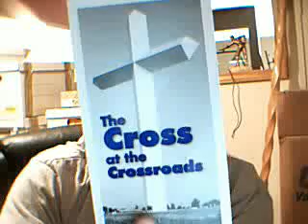The Cross of the Crossroads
I believe that this is a monumental waste of money and resources. of course it is all tax free. That must be nice. Then think about the merchandising potential. What a racket.

Group: Tool
Song: Forty Six & 2
Album: Aenima